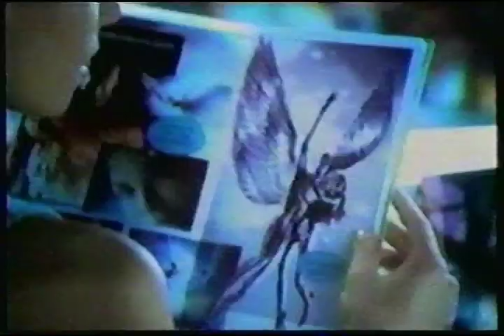Axe Phoenix 30s - Philippines, 2000